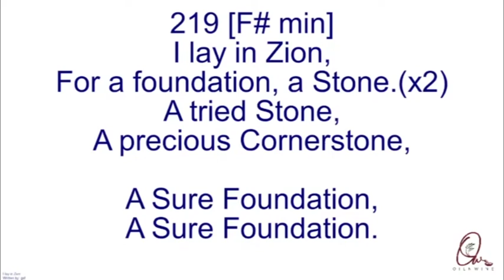దానియేలు లాగా నీ దేవుడు ఎవరో నీకు తెలుసా? - April 9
Message By Bro Joy Thomas